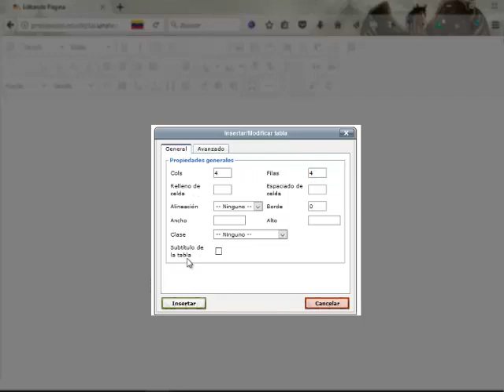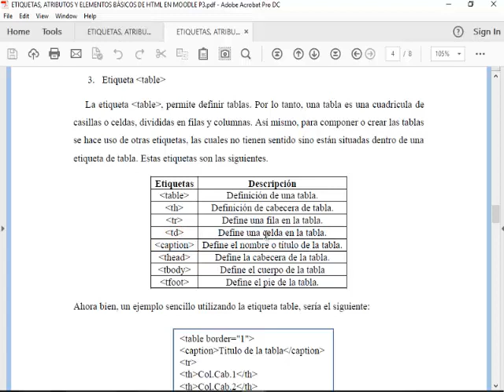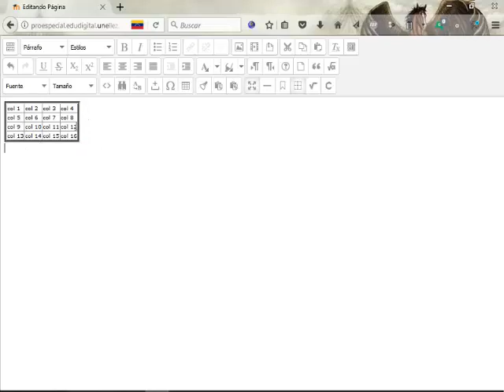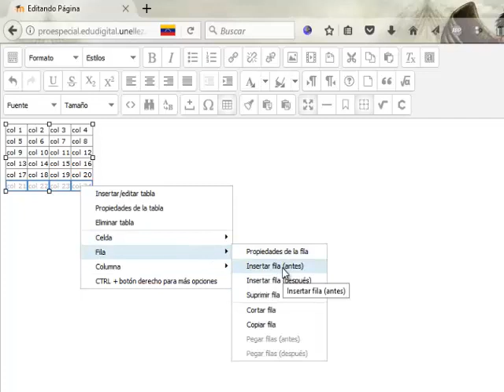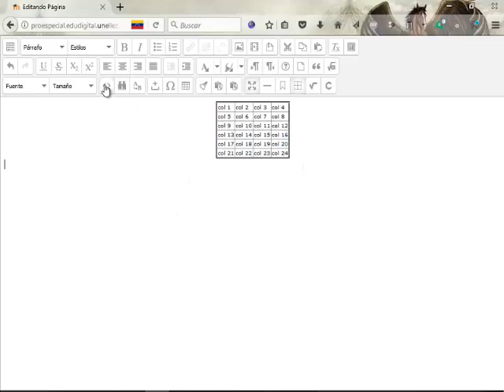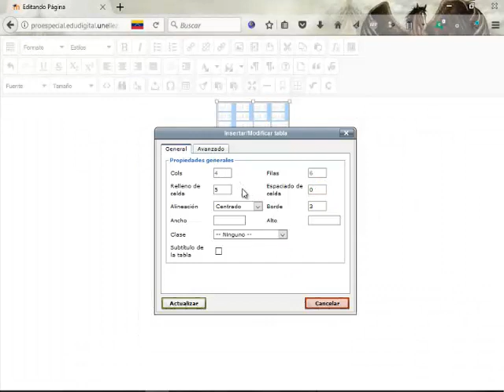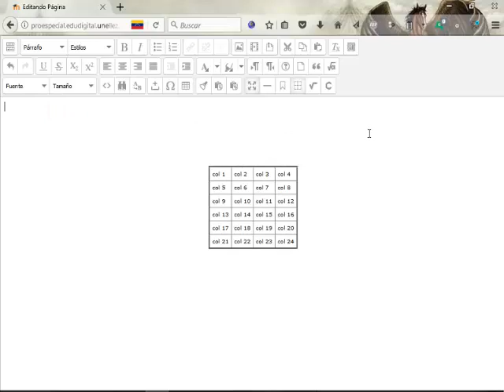Insertando y Modificando Tablas con apoyo de HTML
Insertando y Modificando Tablas con apoyo de HTML - Seminario HTML para Moodle